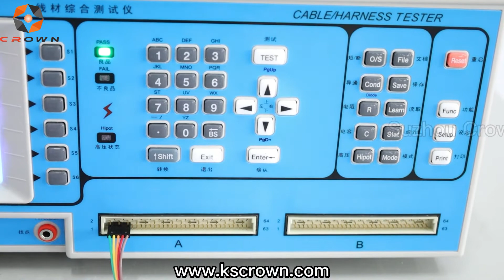Wire harness conduction testing machine | wire harness/cable tester | WL-CT8683- Suzhou Crown